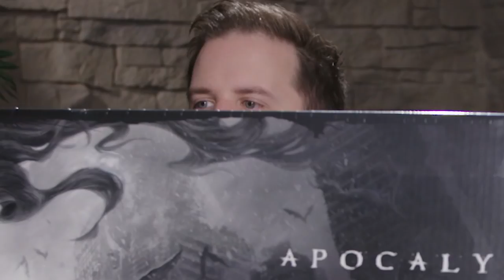MOST PROFESSIONAL UNBOXING EVER | Darksiders III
Today we're playing Darksiders III and we've got the largest box to unbox ever. Releases November 27th.

Want to send something to us? Here's our address:

4th Floor - King William House
13 Queen Square
Bristol
BS1 4NT